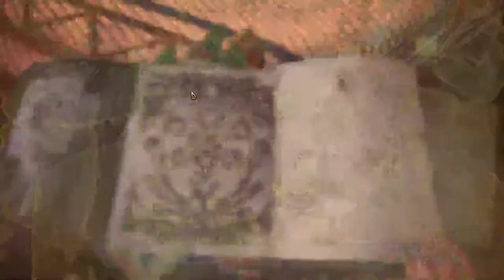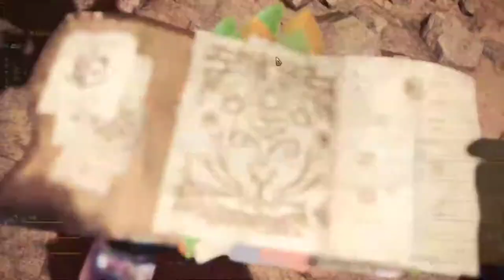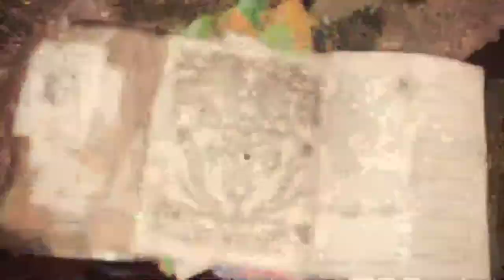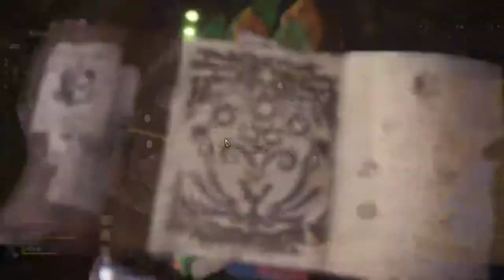【繁星】MHWI 魔物獵人冰原 晚上 2020 2 15 【6】